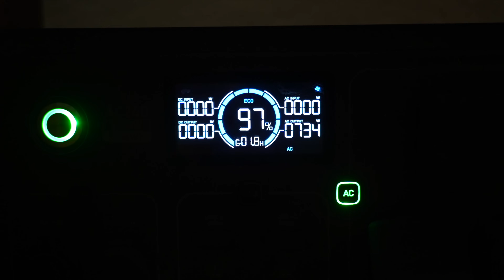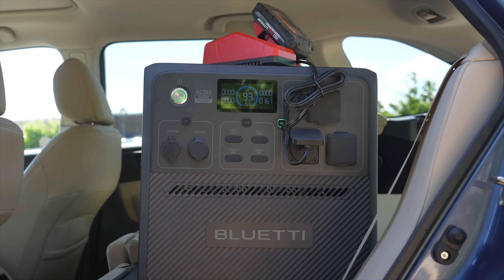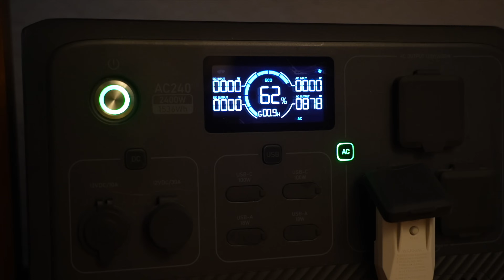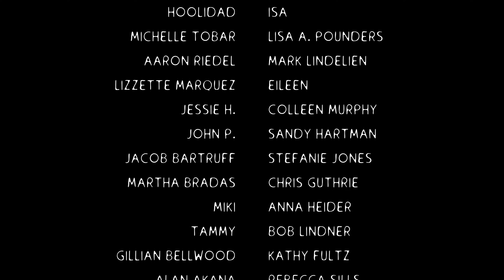minimalist bedroom makeover (on a small budget)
I recently decided it was time to "upgrade" my bedroom to make Denver feel more like home, on a small budget & using almost exclusively things that I already had around the house. For under $100, I was able to transform the space into a minimalist escape :)

🌟 Discover the Best Gear for Your Next Adventure on Amazon! 🌟
Looking for top-notch overland and outdoor equipment? Check out the BLUETTI Amazon store for the latest gear.

💻 Explore Exclusive Deals on Our Website! 💻
Get ready for your next adventure with our premium overland and outdoor gear. Visit BLUETTI's official website for exclusive products and offers.

↠ HEAR the latest from my Newsletter!